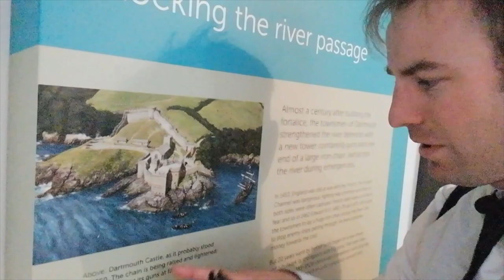A visit to Dartmouth Castle!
We explore the castle on the mouth of the River Dart near Dartmouth in Devon. Once we've explored the castle we take the ferry to Darmouth. On the other side of the river at Kingswear we see Ex Hungarian State Railways S160 No. 6046 no 411-144 arrive with a Dartmouth Steam Railway train from Paignton.

Great Western Railway Castle Class Steam Locomotive No. 4088 was named "Dartmouth Castle" and  was named 5015 "Kingswear Castle".
Today's Great Western Railway HST Power car No. 43158 carries the name Kingswear Castle.